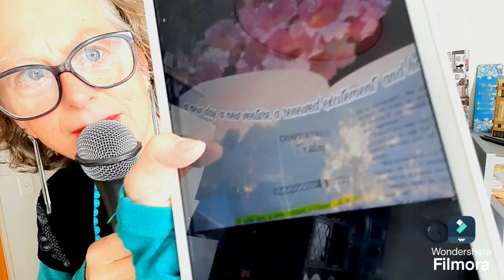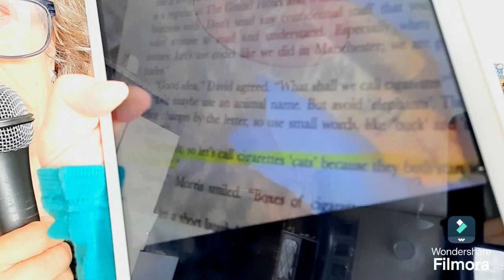Langbourne - Alan P Landau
Historical Fiction, we follow 2 young lads from England who immigrate to South Africa in the hope of starting a family business.